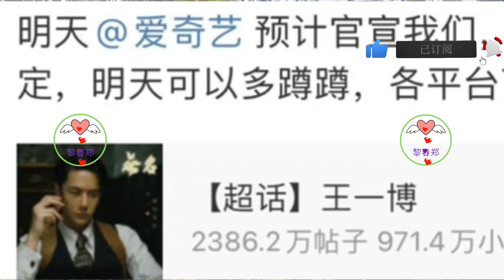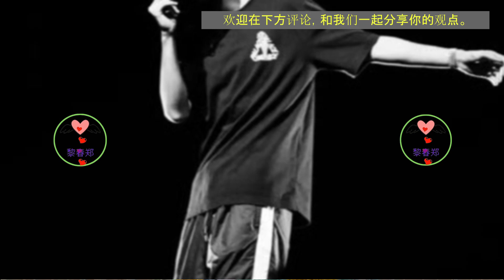尖叫之夜即将官宣，王一博呼声极高，果然舞台啵给了大家太多期待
王一博对接这边已经通知大家，平台即将官宣王一博，具体时间还未确定，可以多蹲一蹲，各平台互相传播一下！
如此一来，王一博参加尖叫之夜这件事情，似乎已经是板上钉钉了，其实，对于粉丝们来说，能够在舞台上看到王一博的身影，那着实是尤为惊喜的，毕竟舞台啵实在是太耀眼了！